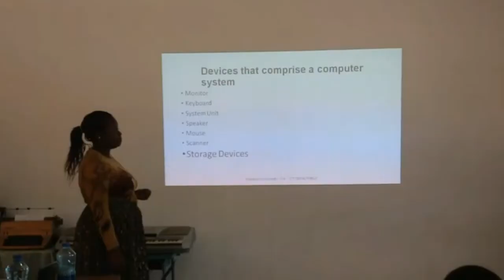TAZAMA MBUNGE WA SONGWE MULUGO ALICHO KIFANYA MAPEMA LEO HII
Usimamizi wa matengenezo ya  uwanja wa michezo mji wa mkwjuni songwe